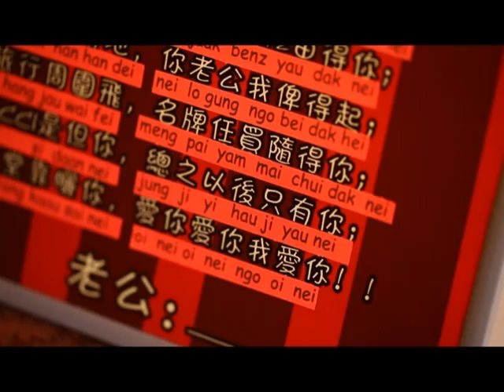ren & alex wedding 25052014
island Shangri la hk